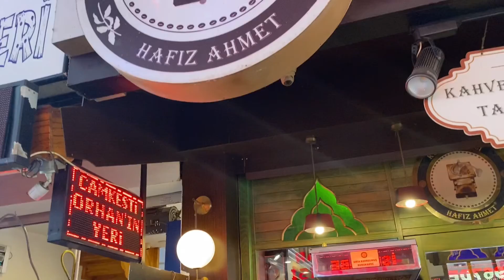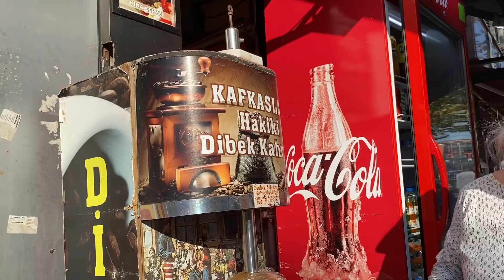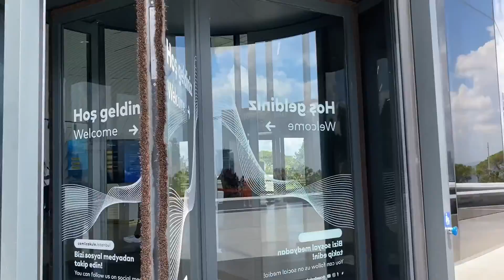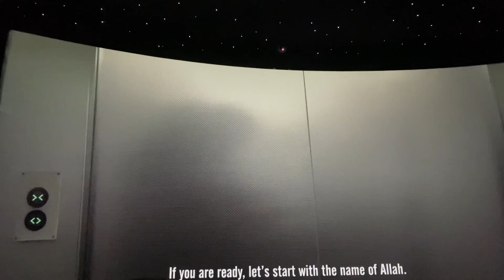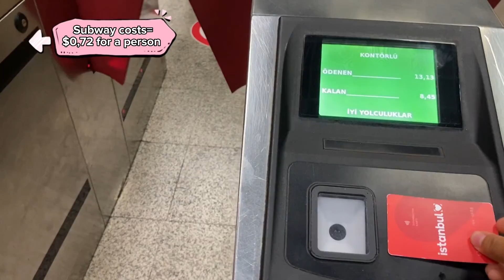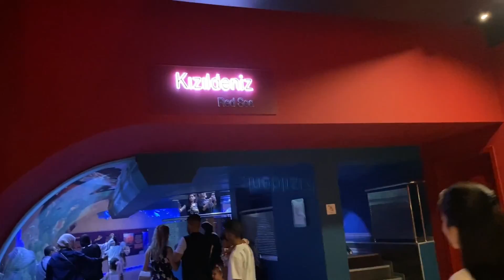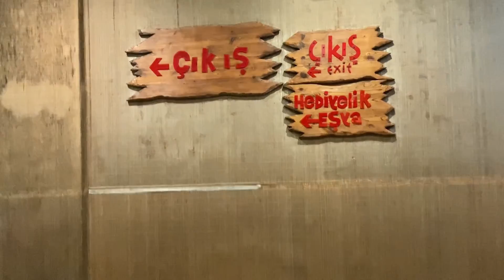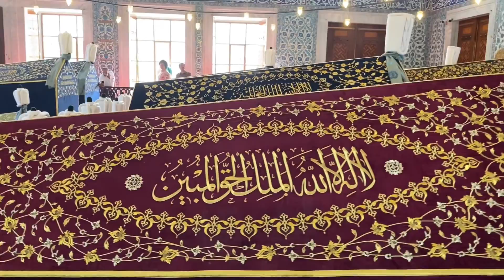Turkey. Mihrimah Sultan mosque. Camlica tower restaurant, view, cinema.Uskudar bazaar Prince islands